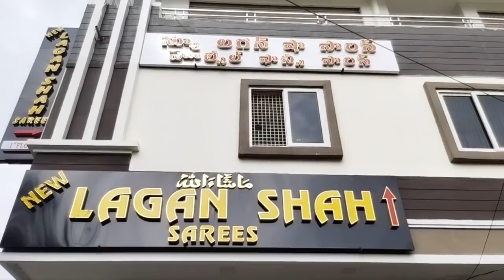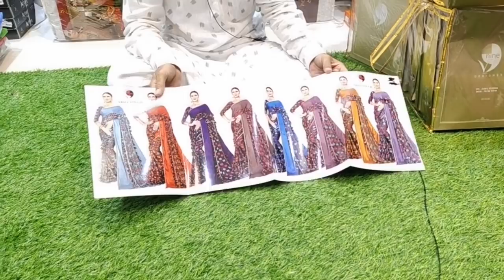ఈ షాప్లో అంతా కొత్త కలెక్షన్ వచ్చేసింది|కొత్త ఆఫర్స్ కూడా 550ల చీరలు@360 కే|సింగిల్సెట్ హోమ్ డెలివరీ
shop address:

New Lagan Shah Sarees
S.NO.1, Bismillah Air Infra Complex,
Madina Circle,
Near Mothi Masjid,
Delhi Darwaza, Main Road Nayapul,
Hyderabad-2,
Telangana.

🌸మీ బిజినెస్ కి సంబంధించిన వీడియోలు మా @COLOURS OF LIFE TELUGU VLOGS యూట్యూబ్ ఛానల్ ద్వారా ప్రమోషన్ చేయాలి అనుకుంటే ఈ క్రింది నెంబర్ కి వాట్సాప్ లేదా కాల్ చేయండి.👇👇👇👇